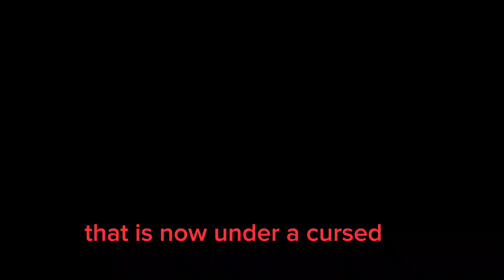Chronicles of Narnia movie - Jesus is risen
chronicles of Narnia movie scene - The lion is resurrected - He is not here , He is risen